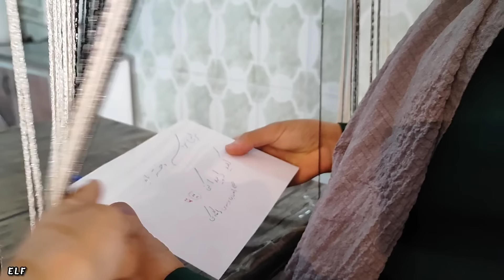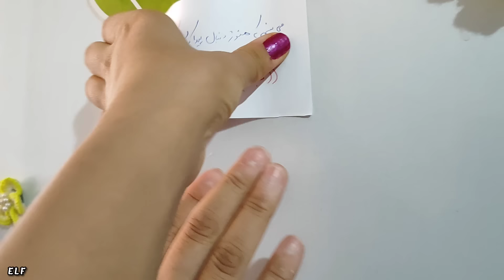Nomadic life: Nomadic family war: Nomadic father captured his daughter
Join us on an exciting journey into the heart of nomadic life to witness the tension between tradition and freedom. Follow the story of Ali, who locks his daughter Alaha in a room. Azita discovers the key and saves Alaha.

🌍✨ Immerse yourself in the captivating traditions, customs, and adventures of diverse tribal communities across the globe. From the rugged mountains of the Himalayas to the vast deserts of Africa, join us as we celebrate the resilience and beauty of tribal living. 🌟👣

Nomadic_life
Nomad_life
Nomadic_lifestyle
nomadic daughter
nimadic couple